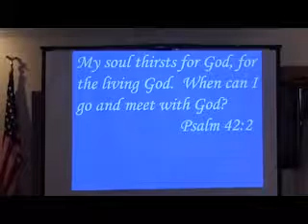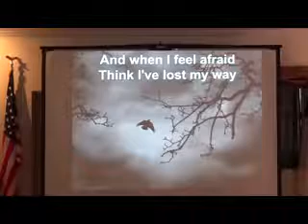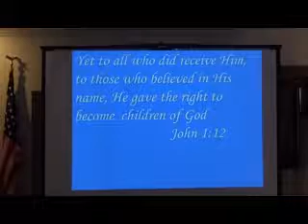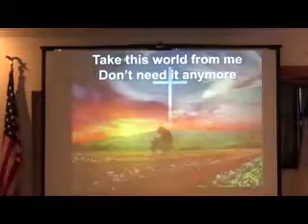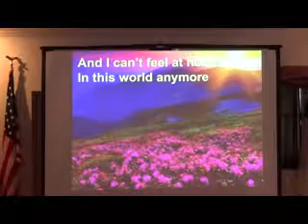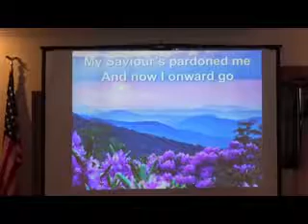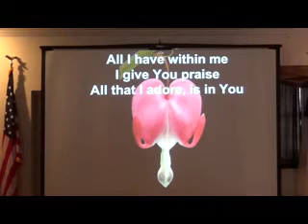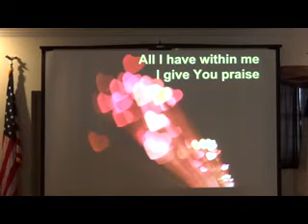NHCC Sunday October 27, 2019 Scary Stories from the Bible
Jonah chapter 41
1 Samuel chapter 28
2 Kings chapter 13:20
Acts chapter 12:23